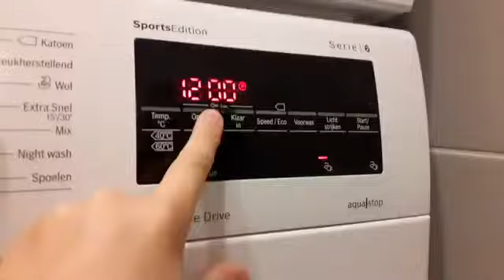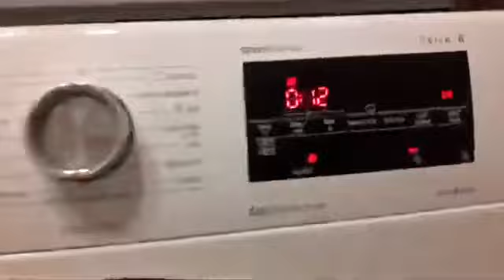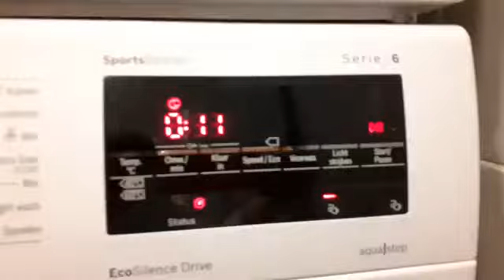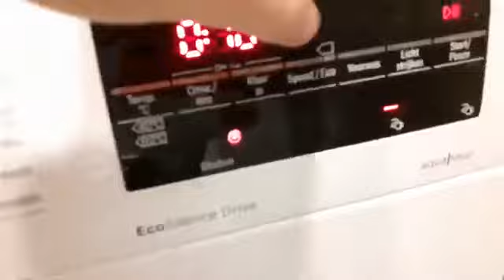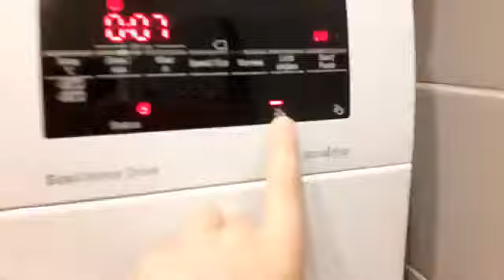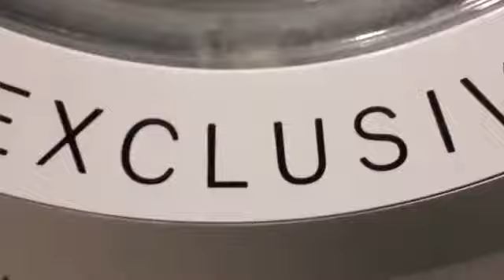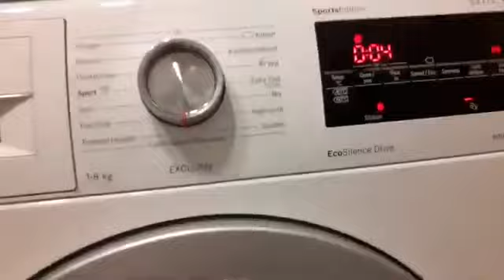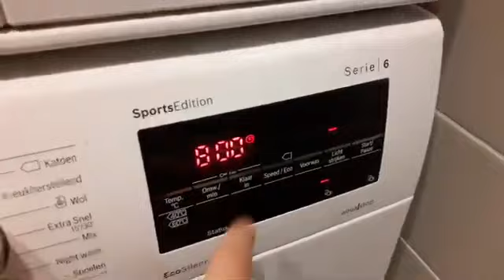Bosch Serie 6, 8kg - Spin only 1400rpm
Spinning a load on the spin only cycle at 1400rpm in the Bosch WAT28490NL!

Info:
Prog: Drain/Spin
Temp: None
Spin: 1400rpm
Options: None